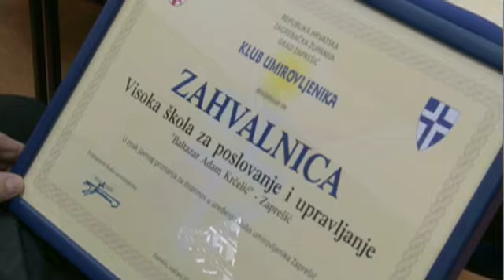TV Zaprešić, Vijesti 21.1.2013.